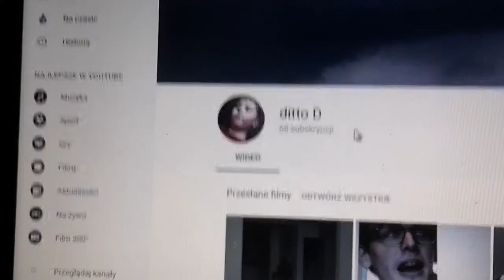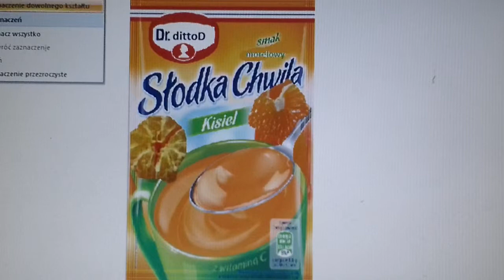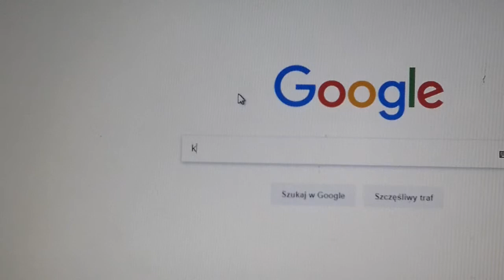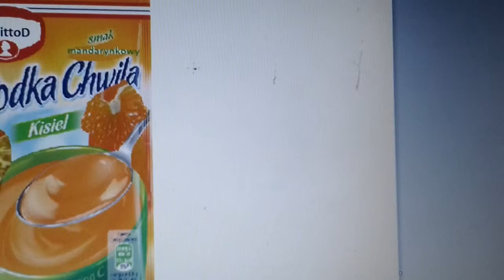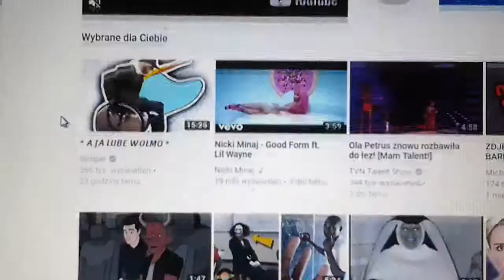Kisiel mandarynkowy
Piosenka - el polliti pio